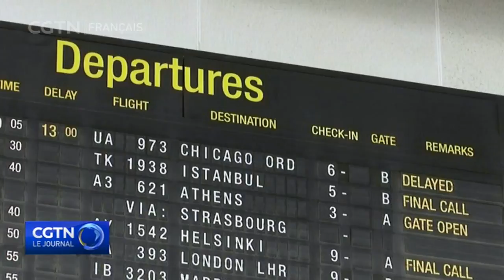L'UE retire les États-Unis de la liste des voyages sûrs en raison d'une hausse des infections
Le Conseil de l'Union européenne a recommandé aux États membres de l'UE de réintroduire des restrictions sur les voyageurs en provenance des États-Unis, en raison d'une augmentation des infections à la COVID-19 dans le pays.